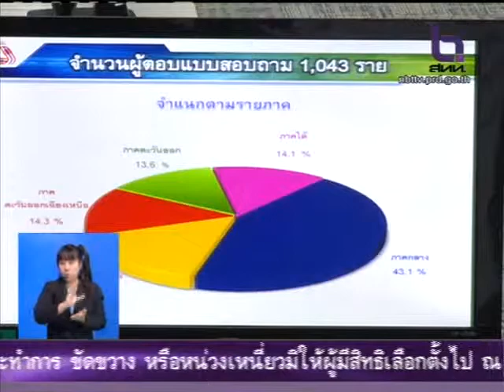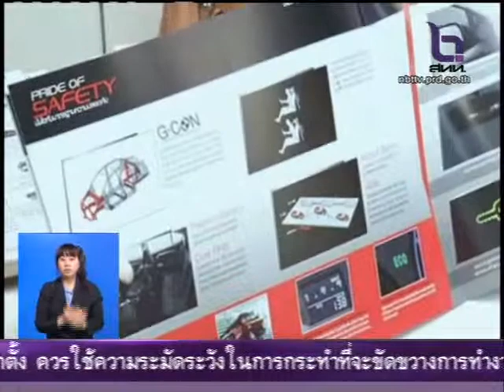ประชาชนทิ้งใบจองรถคันแรก 120,000 คัน